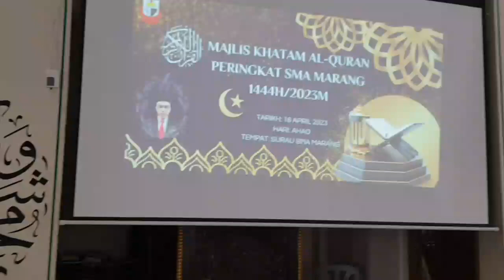EPISOD 450 : MAJLIS KHATAM AL-QURAN RAMADAN 1444 HIJRAH